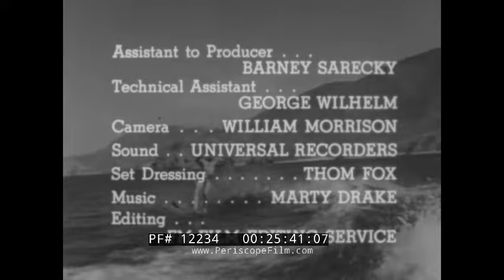"PLAYGROUND BY THE SEA" KINGDOM OF THE SEA TV EPISODE LAS CRUCES, BAJA CALIFORNIA, MEXICO 12234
This episode of the TV show “Kingdom of the Sea” dates to 1956 and showcases a hacienda or resort called Las Cruces on the Baja California in Mexico. It follows an interview format and is co narrated by Bob Stevenson and John D. Craig. The focus is mainly on fishing, it begins with a small group spear-fishing stingrays. This is followed by relaxation opportunities including at a pool and on the beaches near the Hacienda. The group then begins deeper sea fishing for swordfish with a woman in the grouping spending a long time fighting with one until it can finally be brought on board. It ends underwater footage on how to rescue someone that is drowning. The Historic Rancho Las Cruces still exists, and is an exclusive Baja seaside resort located on a natural sanctuary of more than 10,000 acres and 7 miles of private pristine coastline. Its hotel is situated along the white sandy beaches of the Sea of Cortés yet only a short drive from the La Paz, BCS international airport.

0:23 Title “Kingdom of the Sea: Playground by the Sea”, 0:34 John D. Craig, 0:48 Bob Stevenson introducing himself and Craig, 1:49 an aircraft taking off and flying over Gulf of California, 2:19 Aerial overview of Las Cruces Hacienda in Baja California, 3:25 overview of the pool area, 3:53 Swordfish and Marlin hanging by ropes, 4:31 a couple going into the water with the man armed with a spear gun, 5:22 underwater footage of schools of fish swimming including surgeon fish, leopard rays, and normal stingrays, 6:27 group of swimmers grab spear guns to go spear fishing, 7:15 woman aims and fires at a stingray who struggles and is brought up to the surface, 8:12 stingray is pulled up onto shore, 8:22 Manta rays, 8:29 speared Manta ray being pulled up to the surface and then being released again, 9:20 group gets on a boat, drives out, and begins fishing, 9:57 woman pulls out a needle fish, 10:14 man pulls out a golden bass, 10:32 scenes of people enjoying the swimming pool, 10:56 children playing around the pool, 11:42 a man water skiing, 12:08 a group drinking coconut milk out of a coconut, 12:53 tile plaque depicting Cortez making peace with Native Americans, 13:19 the three stone crosses at Las Cruces, 13:49 a group of people picking mangoes from trees, 13:12 couple walks on a beach collecting shells and messing with crabs, 14:56 men preparing a large boat for off shore sword fish fishing, 15:57 camera man on second large fishing boat, 16:39 a Marlin bites the line and jumps on the surface as the woman tries to reel it in, 20:09 man jumps off boat with underwater camera to get footage of the hooked fish, 21:15 fish was brought aboard and then hung by rope, 21:42 Craig and Stevenson talking to each other as Craig demonstrates a stingrays stinger, 22:26 demonstration in a pool of how to rescue a drowning swimmer with underwater footage of how to grab the victim, 24:02 a submarine surfacing, 24:24 the submarine beginning to dive, 24:50 periscope footage of a ship being hit by a torpedo, 25:11 Stevenson giving closing remarks, 25:27 Executive Producing Marlin Ross.

John D. Craig (1903–1997) was an American businessman, writer, soldier, diver, Hollywood stuntman, film producer, and television host. He worked in the commercial surface-supplied diving industry from the 1930s on. He is best known for using film and television to show the United States public the beauties and dangers of Earth's underwater worlds.